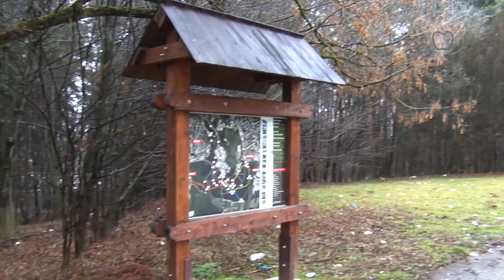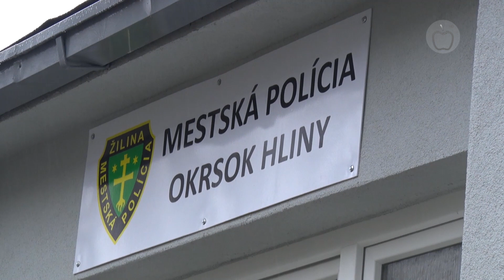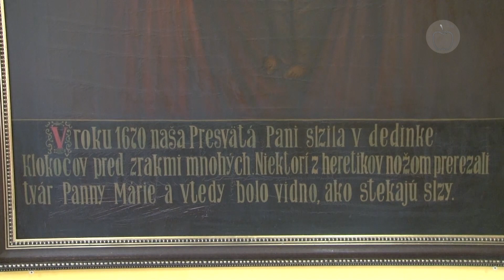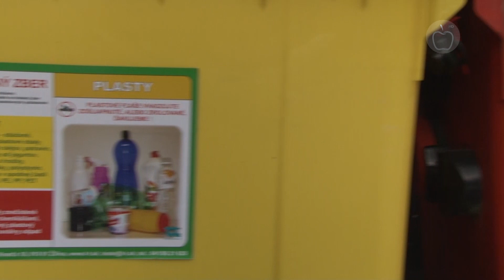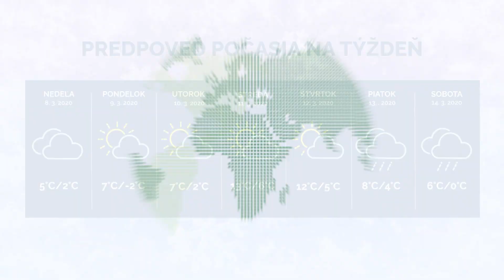Správy z Raja 06.03.2020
00:11 Mesto ziskalo lukrativny pozemok
01:57 Nový okrsok mestskej polície v Žiline
03:41 Skrytý kostolík dohalil svoje tajomstvá
05:52 Odmeny za separovanie
07:59 Žilina má noveho hlavného architekta
10:07 Sezónny cieľ už nenaplnia
12:19 Prestúpil zo Žiliny do Žiliny
13:42 Výsledky majú sponzor zatiaľ chýba
15:04 Počasie